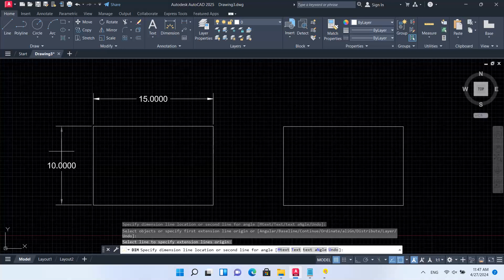AutoCAD 2025 Tips & Trick CP.8 - How to Make Dimensions Line Without Text in AutoCAD 2025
AutoCAD 2025 Tutorial for beginner

The AutoCAD Tutorial for beginner video series, you will learn about AutoCAD from scratch.
The video will start with the basics and will gradually introduce you to the Draw, Modify tools then Drawing management and Annotation tools and finally a practice project and plotting the drawing.

Autodesk Product Solve!